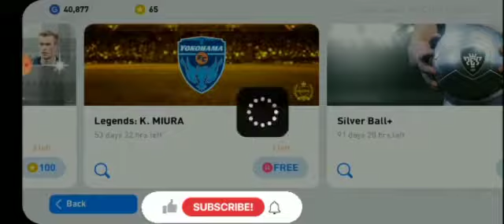FREE LEGEND SILVER BALL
Video from Rahoof K